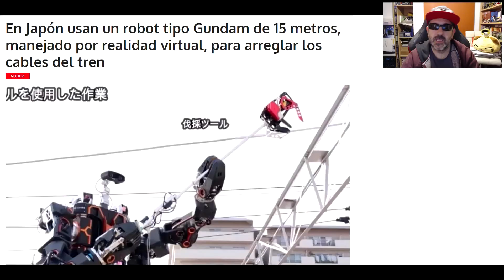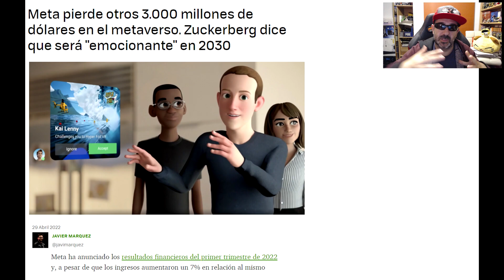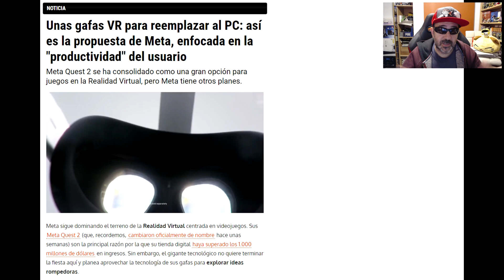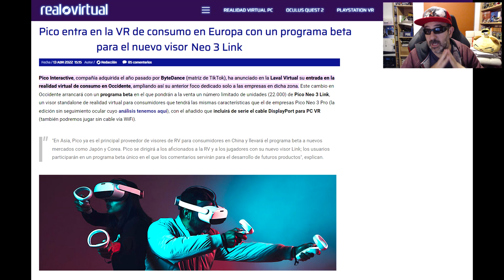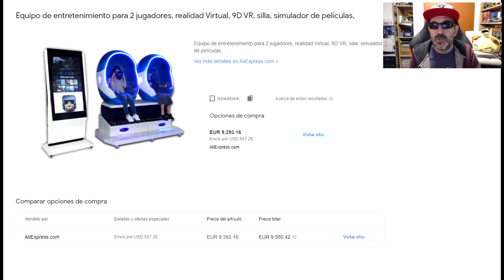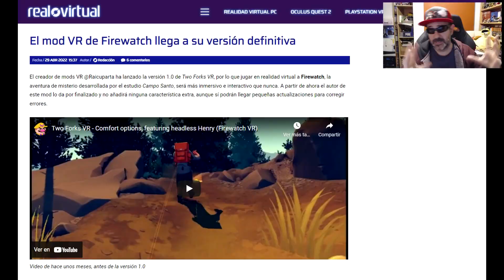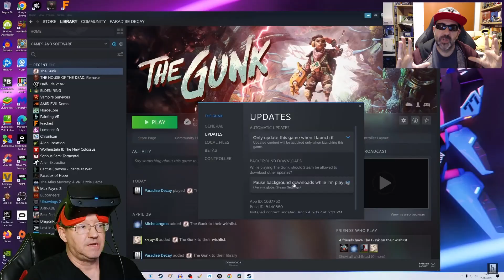ROBOTS, GODZILLA Y BESOS - NOTICIAS VR MAYO 2022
Repaso a las noticias más relevantes y locas del momento de la VR. También comentaremos los últimos mods de juegos para vr, los nuevos dispositivos de vr que están por llegar y sus características y las tendencias vr de este año!